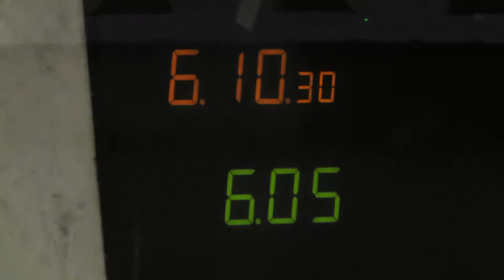Metro C Pražského povstání v 6:11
souprava vyjíždí z kusé koleje, odjezd směr Háje v 6:14